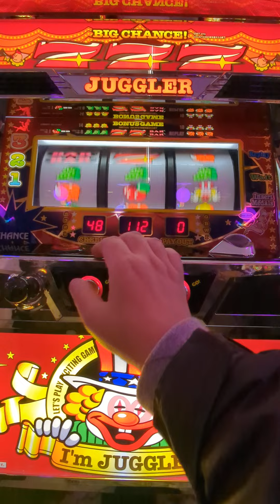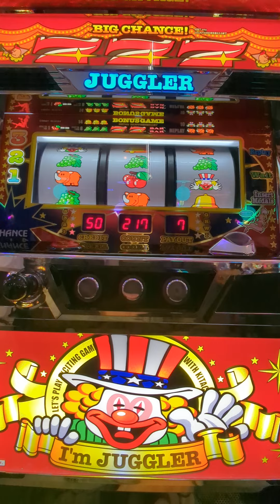1Gジャグ連（´・ω・`）